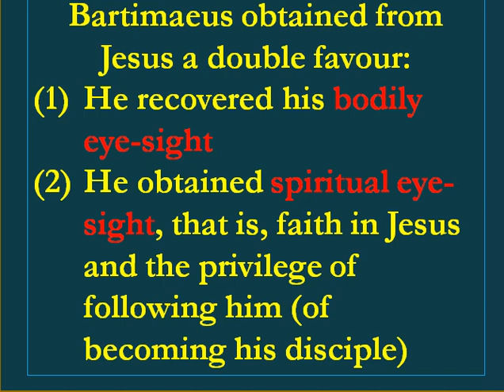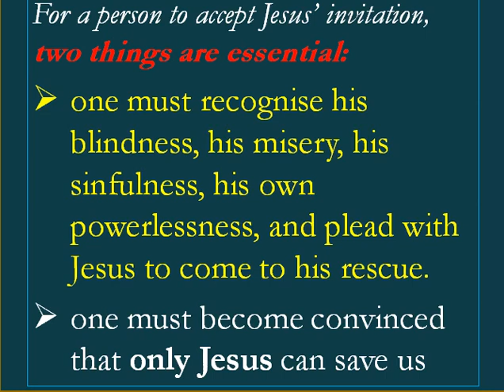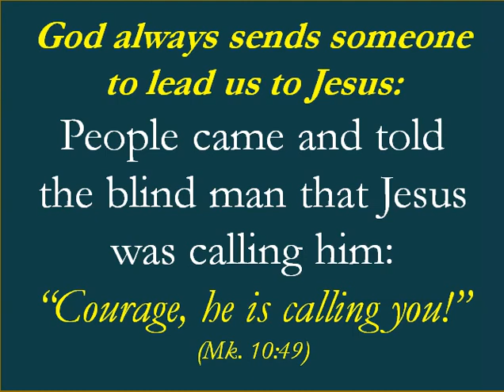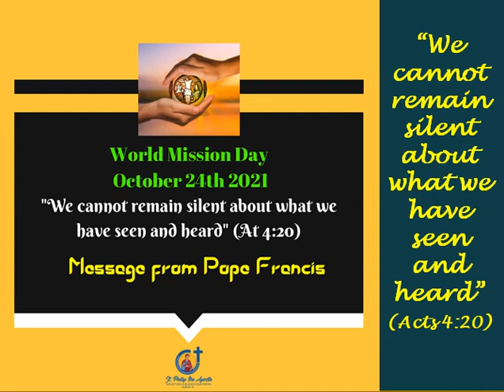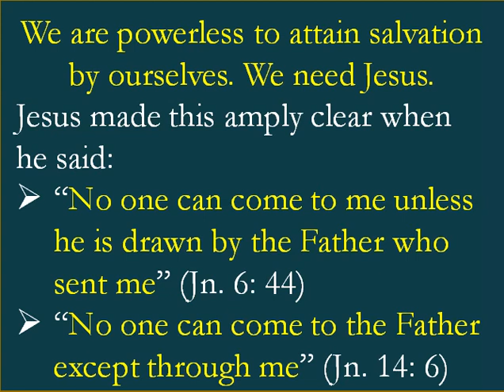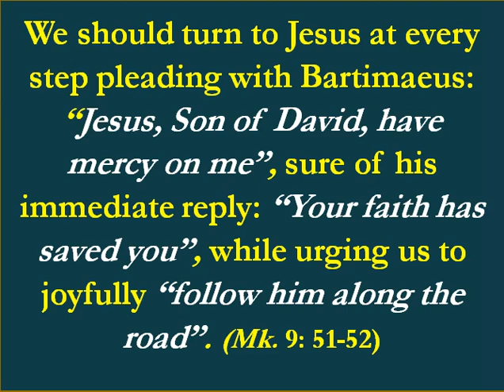Without the LIGHT of true FAITH, we are BLIND - Homily - 30th Sunday -Year B - Philothea Ministries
Deprived of faith in Christ, all men and women are spiritually blind. Before we believed in Christ, our spiritual situation had been as pitiable as that of blind people deprived of eye sight.